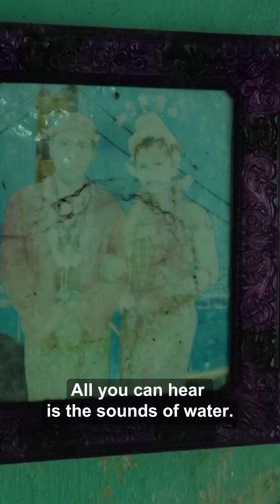Why are villages disappearing on Java’s northern coast?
The sea is swallowing entire villages along Indonesia’s northern coast. Semonet in Central Java is one of the clearest examples. Once a thriving fishing community, it is now completely deserted. But what’s behind the disappearance of these coastal villages?